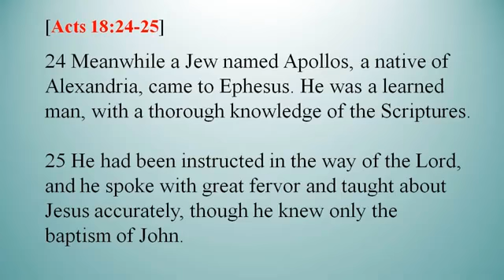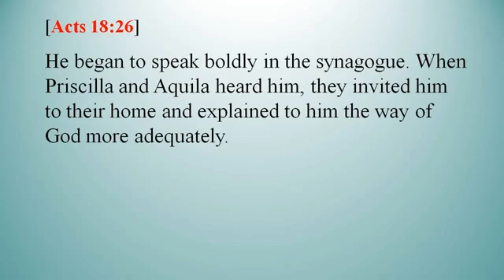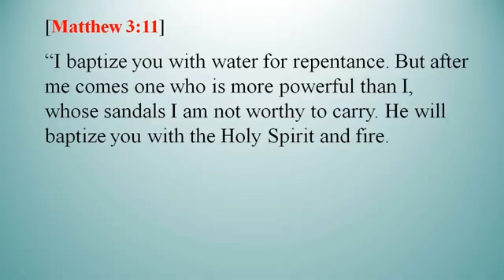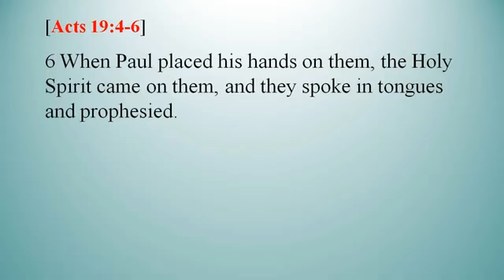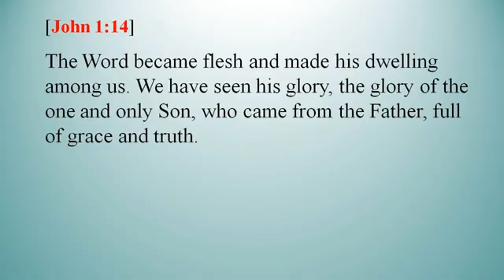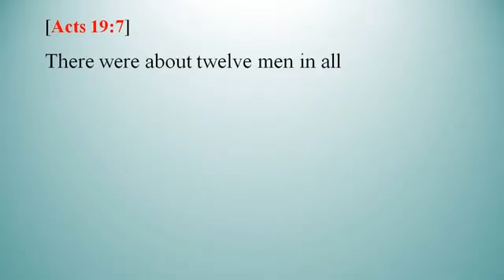순복음탬파교회 영어예배 설교(2020.09.27) - Now is time to receive the Holy Spirit(Acts 19:1-7) 정병길 목사